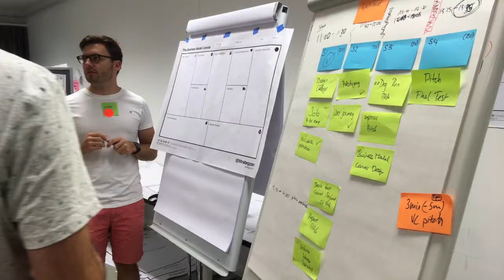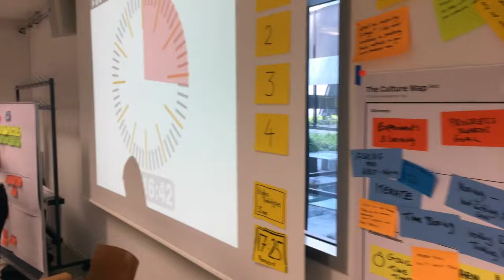PoDojo Learning Culture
Clip about PoDojo action learning culture taken at Product Dojo Zurich 2018. We're using the culture map to design the PoDojo learning experience. Here's how to use the tool